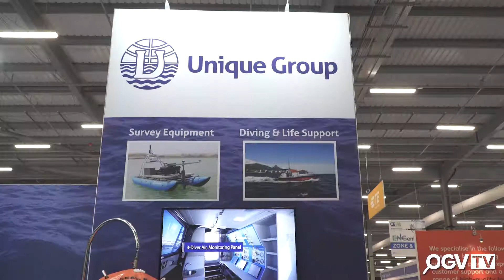Offshore Europe 2019 - Unique Group, Leading Integrated Turnkey Subsea & Offshore Solution Provider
OGV Energy interview Katharine Baird from Unique Group during Offshore Europe 2019.

As an independently owned global company, Unique Group leads the way in providing engineering expertise, sales and rental equipment and the latest technology for the marine, diving, pipeline and subsea market sectors.